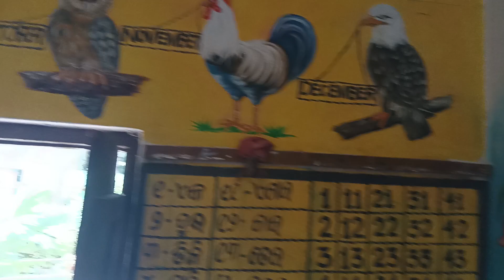20 November 2023